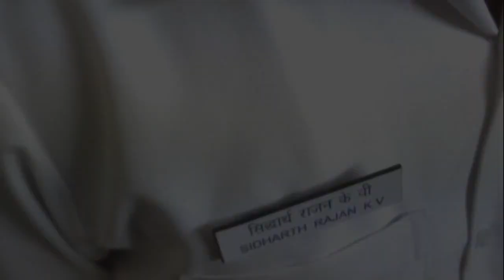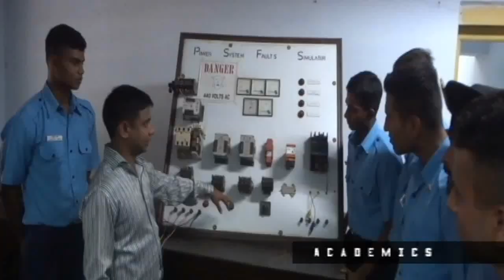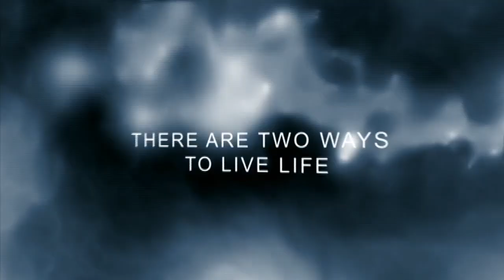XXV Naval Engineering Course - The Legends - Course Movie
The Naval Engineering Course (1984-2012) has for a period of 25 years produced some of the most professionally brilliant, physically robust and morally upright technical officers of the Indian Navy. This video is an in-house production by the cadets of the 25th Naval Engineering Course, as in-fact the last course of NEC who go by the name 'The Legends'. This video depicts a NEC cadet's life in the academy and also highlights some of the milestones the cadets of the 25th NEC accomplished.

25th Legends - forever Geared to Excel.